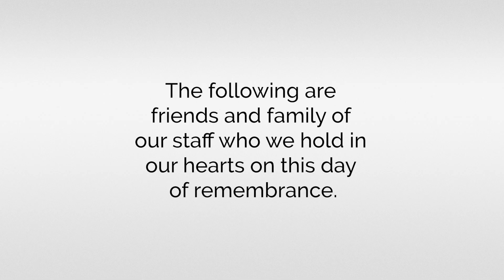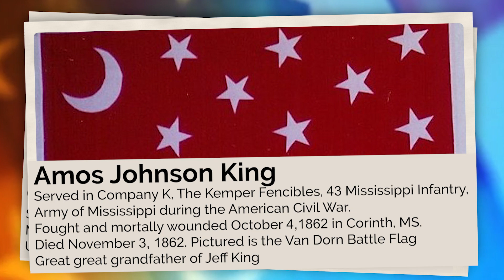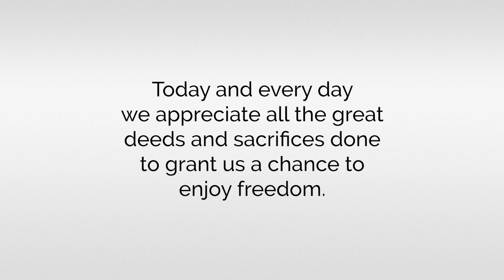Atlantic Tractor Honors Family and Friends this Memorial Day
Atlantic Tractor honors and remembers friends and family members of our employees who have served our country this Memorial Day.